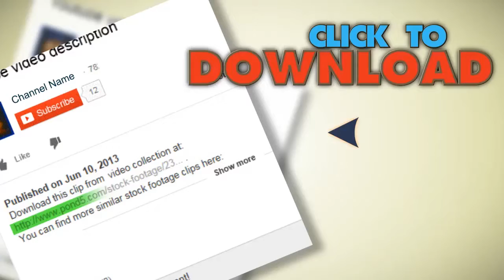Coral And Algae. Stock Footage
You have watched Coral And Algae. Stock Footage"